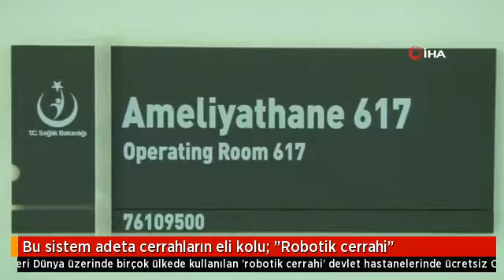Bu sistem adeta cerrahların eli kolu: Robotik cerrahi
Cerrahların yardımcısı olarak aktif bir şekilde kullanılmaya başlanan, ‘robotik cerrahi veya robot yardımlı cerrahi’ olarak tanımlanan yöntem ile birlikte hastalar artık daha hızlı taburcu oluyor. Ayrıca cerrahın ameliyat yapabilme beceri ve kabiliyetlerini de yükselten sistemler sayesinde başarı yüzdesi oldukça artıyor. Bu sistemle Ankara Şehir Hastanemiz de bugüne kadar 900’ü aşkın hasta sağlığına kavuştu.

Cerrahların en büyük yardımcılarından olan robotik cerrahi veya robot yardımlı cerrahi; ameliyatları izleyen laparoskopik cerrahiden sonra, minimal invaziv cerrahinin yeni adımı olarak, hem hastalara hem de cerraha sayısız kolaylık sağlıyor.

Uzmanlara göre, el bileğini model almış enstrümanlar, sezgisel hareket kontrolü, yüksek çözünürlüklü üç boyutlu görüntü özellikler yardımıyla cerrahın, geleneksel açık veya kapalı cerrahi teknolojilerindeki kısıtlamaları aşarak, daha karmaşık girişimleri kapalı ameliyat yöntemiyle yapmasına olanak sunuyor. Bu yöntem sayesinde, konsolda oturan cerrah, ameliyat bölgesinin üç boyutlu görüntüsünü net bir şekilde görülebiliyor. Cerrahlar robotik koldaki kamera sayesinde ameliyat bölgesini daha net ve yüksek kesinlikte görebiliyor. Bu sayede ameliyat başarısı da artıyor.

“Robota baktığınız zaman robotun hareket kabiliyetinin 540 derece olduğunu görüyoruz”

Robotik cerrahi ile hastaların daha konforlu bir şekilde ameliyat edildiğini ve ameliyat sonrasında da taburcu sürelerinin buna bağlı olarak daha hızlandığına dikkat çeken Ankara Şehir Hastanemiz Organ Nakli Mesul Müdürü Prof. Dr. Erdal Birol Bostancı, “Robotik cerrahinin değişik faydaları var. Bunlar nelerdir diye soracak olursak. Bir kere el titremesi olmuyor. Yani cerrahın eli titrese bile onu yansıtmıyor. İki, bileğin belli bir derecede hareket kabiliyeti var. Ama robota baktığınız zaman robotun hareket kabiliyetinin 540 derece olduğunu görüyoruz. O nedenle belli bir yerde dikiş atabilme, ameliyat yapabilme yetenekleri oldukça fazla. Bir diğer avantajı da görüntüleme sistemi. Endoskopide de görüntüleme var ama orada 2 boyutlu tablo gibi görüyorsunuz. Oysa robotik sistemlerde 3 boyutla görmek mümkün. 3 boyutla görmek mümkün olduğu için derinlik hissini de alabiliyorsunuz ve bulunduğunuz ortama daha hakim olabiliyorsunuz” diye konuştu.

“Robotik sistemlerdeki bu aletlerde kapattığınız zaman robotun size geri bildirimi var”

Robotik cerrahi sistemlerinin birden fazla faydası ve ekstra özellikleri olduğuna dikkat çeken Prof. Dr. Birol Bostancı, “Bizim yine minimal invaziv cerrahide kullandığımız, bağırsakları kestiğimiz titanyum telli aletlerimiz var. Robotik sistemlerdeki bu aletlerde kapattığınız zaman robotun size geri bildirimi var. Yani bu işin yüzde kaç başarılı olabileceğine dair; yüzde 80 ise 90 ise size uyarı veriyor ve bu kapamayı yapmıyorsunuz. O uyarıyı yüzde 100 gördüğünüz zaman kapatma işlemini yapıyorsunuz” dedi.
“Bu konuda da yine erken taburcu olduğu için devlete maliyeti biraz düşürebiliyor”

Robotik sistemin diğer faydalarına da değinen Prof. Dr. Birol Bostancı, “Şöyle avantajları var; küçük deliklerden ameliyatlar yapıldığı için bir kere hasta ameliyat sonrası dönemde daha az ağrı duyuyor. Daha rahat yürüyebiliyor ve daha hızlı iyileşiyor. Daha hızlı iyileştiği için de daha erken taburcu oluyor. Bu konuda da yine erken taburcu olduğu için devlete maliyeti biraz düşürebiliyor. Vatandaş işine daha erken gidebiliyor” şeklinde konuştu.

Robotik cerrahi sisteminin birçok alanda kullanıldığına dikkat çeken Prof. Dr. Bostancı, şunları da kaydetti:

“Bazı ameliyatlarda robotik sistem öne geçebiliyor. Ankara Şehir Hastanemizde hangi klinikler kullanıyor? Üroloji kliniği kullanıyor; daha çok prostat kanserlerinde çok zor ve dar bir alanda bu robotik sistemler kullanılarak hem görmeyi artırıyor hem de dikişleri daha rahat atabiliyorsunuz. Onun dışında Gastroenteroloji cerrahisi alanında kullanılıyor. Yine bizim burada yemek borusu kanserleri, mide kanserleri, kolon ve rektum kanseri dediğimiz kanserler, karaciğer kanserleri ve pankreas cerrahisini de biz hastanemizde robotik olarak yapmaya başladık ve yapıyoruz. Kulak Burun Boğaz ve Kadın Doğum kliniği de bizim hastanemizde robotik cerrahiyi kullanıyor.”

“Özel bir görüntüleme sistemi ile hastaya bir boya vererek, tümörün yayılım derecesini ortaya koyabiliyorsunuz”

Robotik cerrahi sisteminin genelde kanser vakalarında oldukça etkili ve yardımcı olduğuna dikkat çeken, “Bu cihazın bir özelliği daha var. Özel bir görüntüleme sistemi ile hastaya bir boya vererek, tümörün yayılım derecesini ortaya koyabiliyorsunuz ve ilk yayıldığı yeri tespit ederek oradan örnekleme yaparak ameliyatınızı da planlayabiliyorsunuz. Bu nedenle hastanemize geldik. Geldikten sonra bu sistem kuruldu. Biz 2 buçuk yıldır da robotik cerrahi sistemleri ile çalışmaktayız” açıklamasında bulundu.